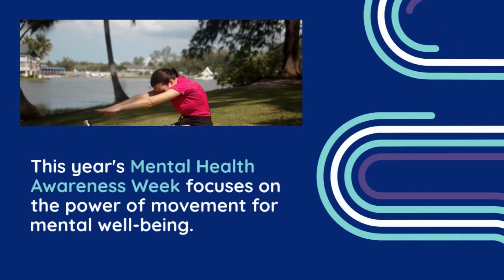Mental Health Awareness Week 2024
It’s Mental Health Awareness Week between Monday 13th and Sunday 19th May!

This year’s theme is movement: moving more for our mental health.
Mental health is something we all have and according to the charity Mind, around one in four people will experience a mental health problem each year. As a society we are far more accepting of a physical illness, such as a broken bone or the flu, that we are of mental health illness.

How does movement help with mental health?

Being active is important for our mental health, as it has numerous benefits including improving mood, reducing anxiety, increasing self-esteem, and improving overall well-being.

Adults should aim to be active daily and complete 2.5 hours of moderate intensity activity over a week – the equivalent of 30 minutes five times a week.

Even a short amount of exercise can have a positive impact on mental health, and regular exercise can improve overall quality of life.
Going for a walk in your neighbourhood, putting on your favourite music and dancing around the living room, chair exercises when you’re watching television – it all counts!